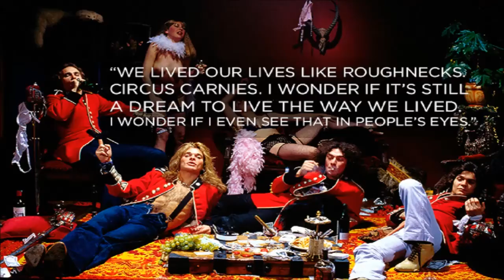DLR Band - Indeedido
DLR Band - Indeedido (1998)

David Lee Roth -- Vocals, Harmonica
Mike Hartman -- Guitar
B'urbon Bob -- Bass
Terry Kilgore -- Synthesizer, Guitar
Tom Lilly -- Bass
John 5 -- Guitar